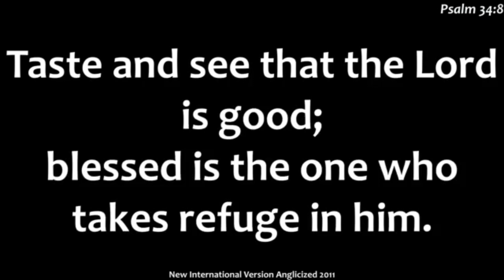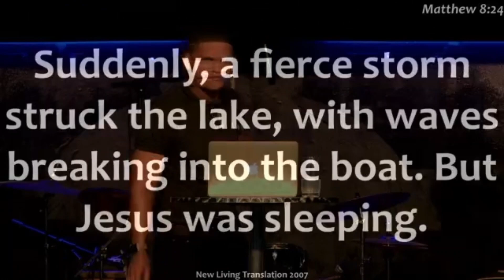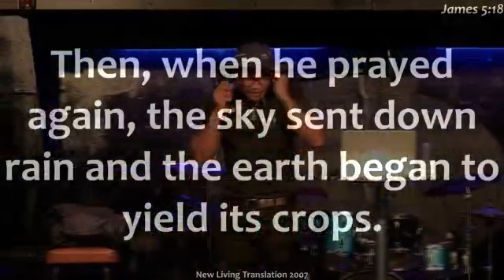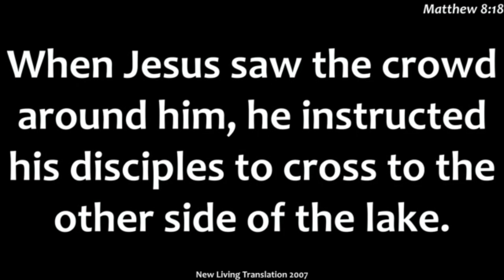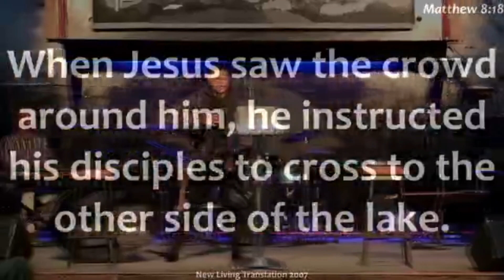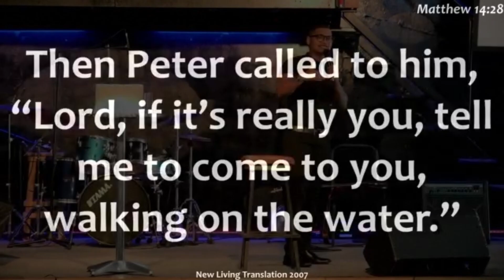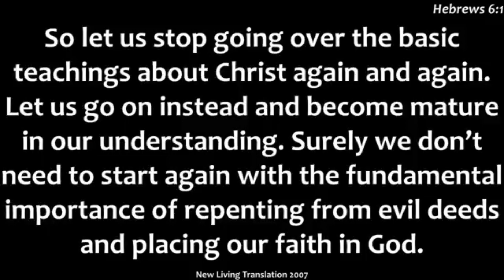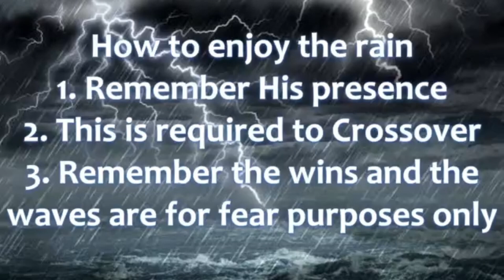The Rain is necessary by Lead Ps Chaeslin Trollip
Again he prayed, and the heavens  gave rain and the earth produced crops.
Breaking Ground part 3!